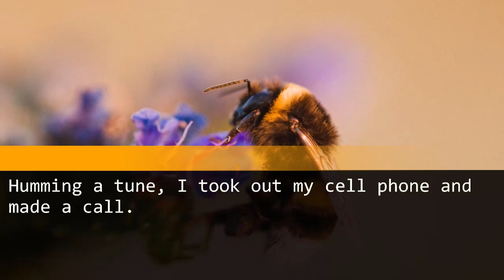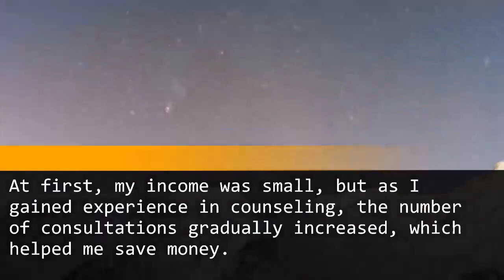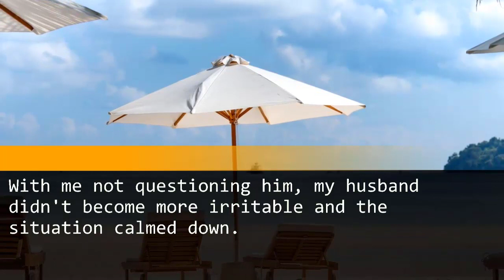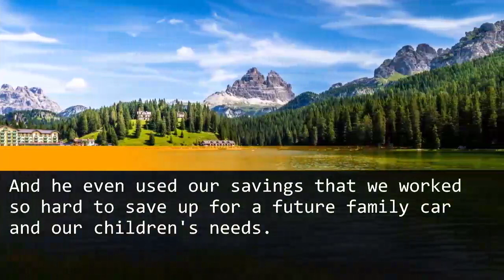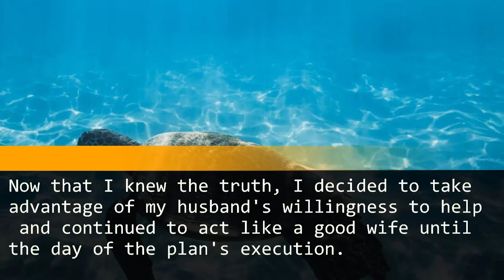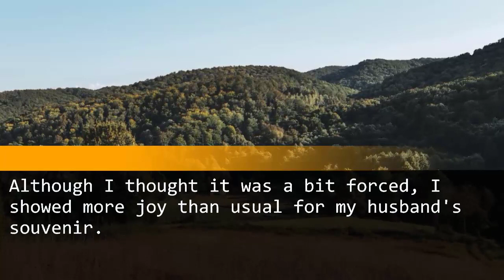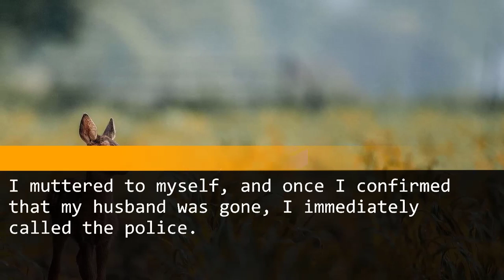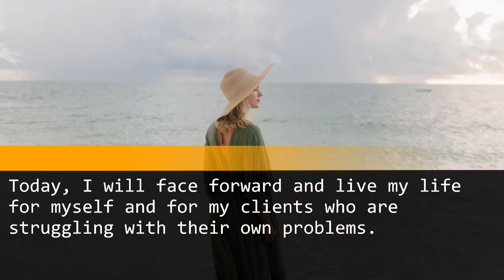Ignored by my husband for so long, now he's sweet and attentive, bringing home treats.